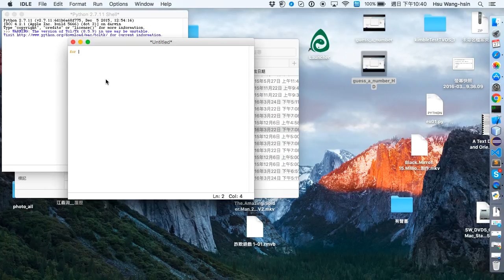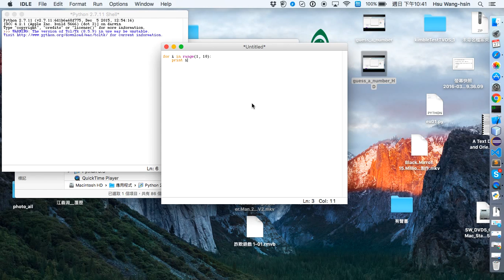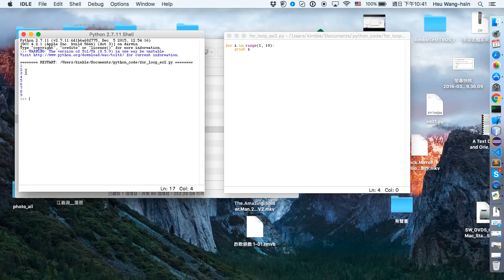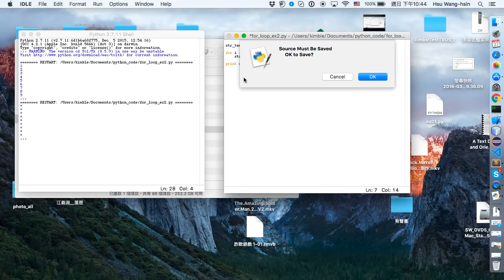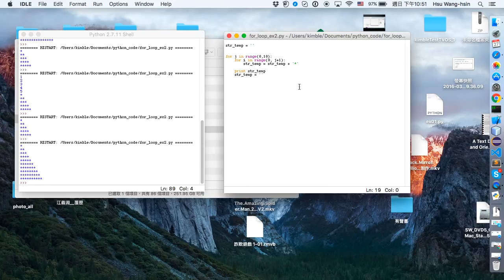for loop ex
Using double loop to show asterisk.